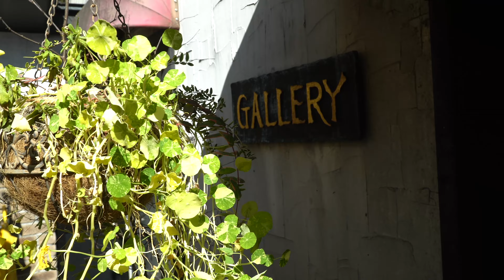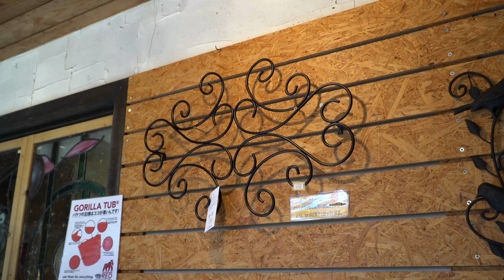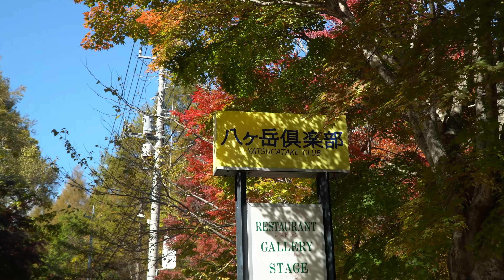【これからでもまだ間に合う 絶景紅葉 八ヶ岳倶楽部】Shigezee's八ヶ岳スローライフ 4K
先週の清里萌木の村に続いて八ヶ岳クラブの紅葉を楽しんできました。
今年は紅葉が始まるまで天候が悪い日が続きましたが、紅葉がピークを迎える頃になって晴天の日が続き、絶好の紅葉狩りとなりました。

Photographic Equipment
Phone13mini
SONY α6500
 E 18-135mm F3.5-5.6 OSS

Editing Equipment
M1 MacBook Pro 14”